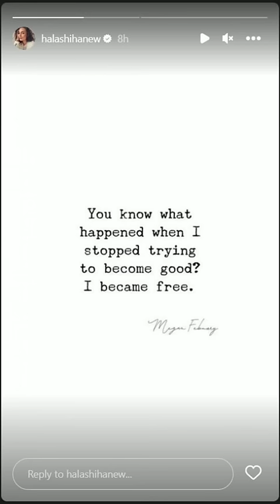تطلقت منه لهذا السبب المقرف.. حلا شيحه تفضح زوجها السابق امام الجميع والجمهور : معاكى حق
لاتنسوا الاشتراك فى القناه والاعجاب بالفيديو
اخبار الفنانين مع نادين
shorts#
.ترند اليوم.أحدث الاخبار.محمد رمضان.عادل امام.شهرة.العرافة.الفن اخر اخبار الفنانين
نضال_الأحمدية اغنية هيفاء وهبي اغنيه اصاله اغنيه سميره سعيد اغنيه نانسي عجرم اغنيه نوال الزغبى اغنيه كاظم الساهر اغنيه عمرو دياب اغنيه تامر حسنى اغنيه بهاء سلطان اغنيه محمد رمضان اغنيه وائل جسار اغنيه جديده اغنيه 2023 اغنيه احلام اغنيه شيرين عبد الوهاب اغنيه انغام
احمد_وجيه
فيفى_عبده
عمرو_الكاشف
عمرو_اديب
عصام_صاصا
فرح_سعد_لمجرد
سعد_لمجرد
نحنوح
دنيا_سمير_غانم
مى_عمر
بهاء_سلطان
هشام_سليم
Hala Alturk
حمو بيكا
عصام صاصا
حوريه فرغلى
نادين
ياسمين عبد العزيز
صبايا الشمس ريهام سعيد
haifa wehbe
 محرك البحثhala al turk
نجوى_كرم  درة